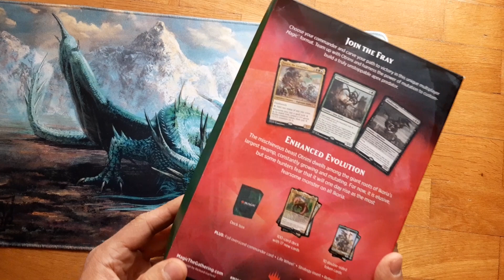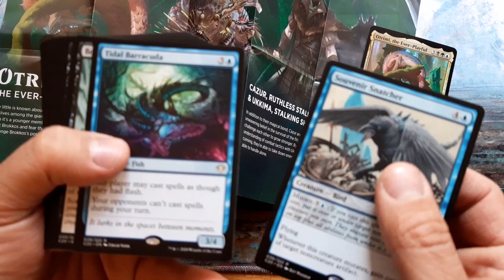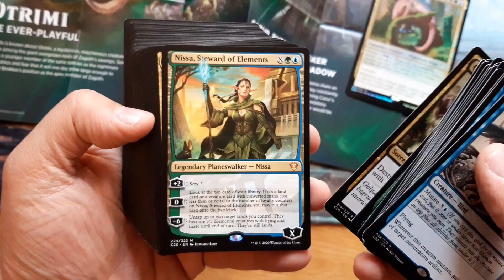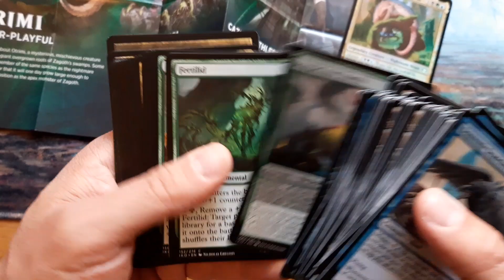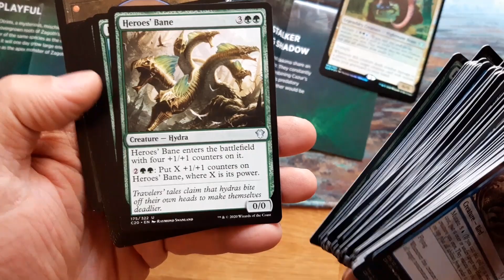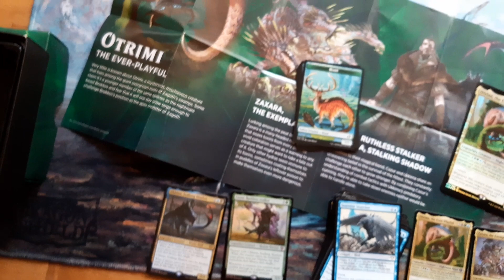Opening Enhanced Evolution - Ikoria Commander Preconstructed Deck